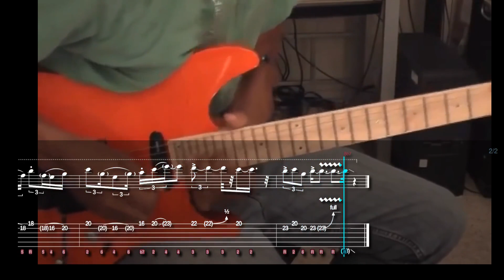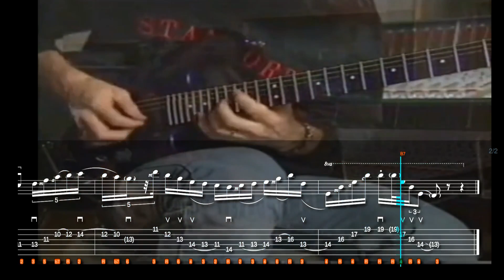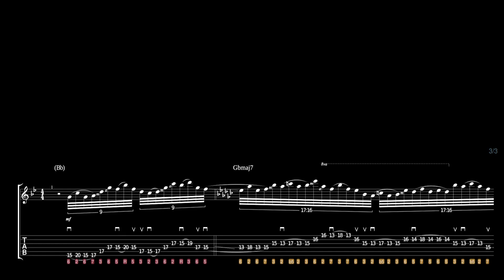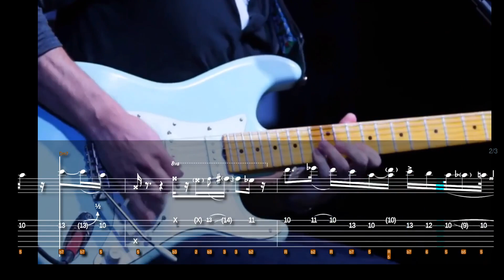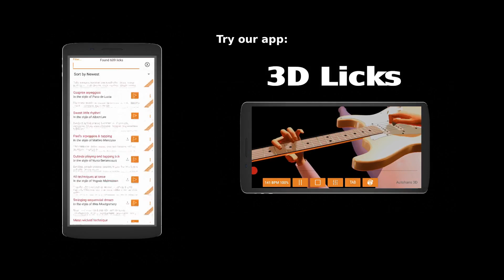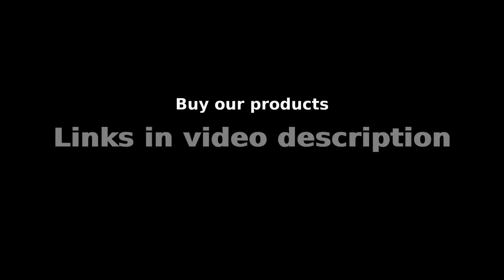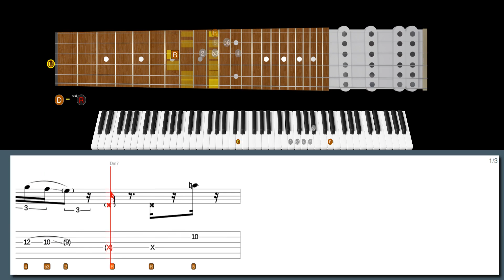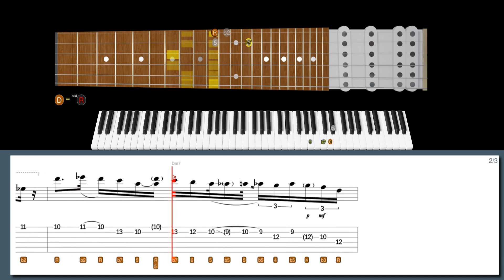This Guitarist’s PHRASES Are So Slick, They Will Make Your Head Spin!!! GREG HOWE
Learn this lick in style with our high-tech software:
Bird's nest jam in the style of Greg Howe:

600+ "Best Licks - Intuitive Guitar" Full Series for Windows, macOS and Linux (hundreds of asong files, free new updates):

Suggested licks:
Lick No. 25 - Jammin' on Sunny in the style of Greg Howe
Lick No. 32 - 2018 jam in the style of Greg Howe
Lick No. 99 - Hybrid-picked Legato in the style of Brett Garsed
Lick No. 41 - Polyphia Rampage in the style of Nick Johnston
Lick No. 50 - Remarkably in Em in the style of Nick Johnston
Lick No. 29 - Funky muted triplets in the style of Mark Lettieri

00:00 Intro
00:00 Greg Howe lick #6
00:34 Greg Howe lick #5
01:17 Brett Garsed lick #4
01:49 Marshall Harrison lick #3
02:36 Nick Johnston lick #2
03:17 Mark Lettieri lick #1
04:00 Greg Howe lick #6
04:45 Greg Howe lick #5
05:51 Brett Garsed lick #4
06:43 Marshall Harrison lick #3
08:01 Nick Johnston lick #2
09:04 Mark Lettieri lick #1
10:14 600+ Best Licks Package